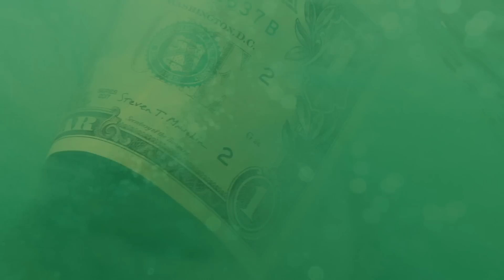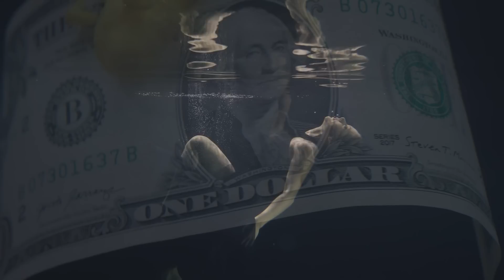Come As You Are - Mark Hamilton (Nirvana Cover)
Nirvana released Come As You Are in 1992. It was written by frontman Kurt Cobain whose tragic
death in 1994 at the age of only 27 cut short his promising career at its height. Kurt is known to
have suffered with bipolar disorder and severe depression. He also struggled with heroin addiction,
which played a part in his death. Kurt had a troubled childhood that he described as having a deep
effect on his life.

I am incredibly pleased to be able to share this original cover of the song as the second music video in my Mental Health awareness project. Nirvana were a personal favourite of mine as a young
teenager and the death of Kurt felt like a personal loss at the time, as my own musical journey was
much influenced by their music. Come As You Are reached the UK top ten as well as the Billboard
Hot 100. I hope that by sharing my original covers of the music of influential musicians who were
lost before their time, it will spark a conversation about mental health, generate understanding and
break the stigma. If those that struggle with mental health are able to talk openly about their
problems and receive understanding, maybe they will be able to find the support they need.

Nirvana were an American band who formed in 1987. As part of the Seattle music scene, they fused pop music with ‘noise’ music to create ‘grunge’ – an alternative rock genre that became a sub-culture. Along with bands such as Soundgarden and Alice in Chains grunge found mainstream
popularity in the early 1990s following the success of Nirvana's single ‘Smells Like Teen Spirit’.

Nevermind was the second album released by the band, the first being ‘Bleach’. Bleach was
released on an indie label and although it did not chart it was well received by critics. The band
were then signed by a major label for the release of Nevermind and the album reached number one
on the US Billboard 200. It has become one of the best-selling albums of all time with over 30
million sales worldwide. It was partly responsible for bringing both alternative rock and grunge to
the mainstream.

Come As You Are was the second single to be released from the Nevermind album. Kurt himself
described the lyrics as ‘contradictory’ saying the song was about people and how they are expected
to act. In 2019 a report found that it was the third most played song of the decade on mainstream
rock radio.

Kurt and Nirvana will forever be missed by millions.